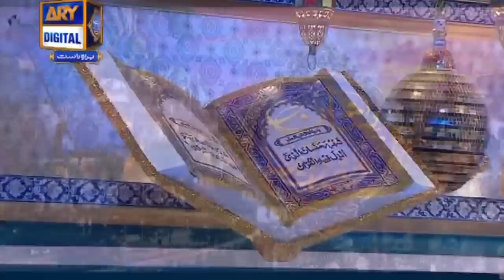Shan e Iftar - Aalim Aur Aalam - 20th May 2019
Featuring renowned  Religious Scholars of different sects as guests, who will
use their knowledge to discuss various religious issues followed by question
and answer session.